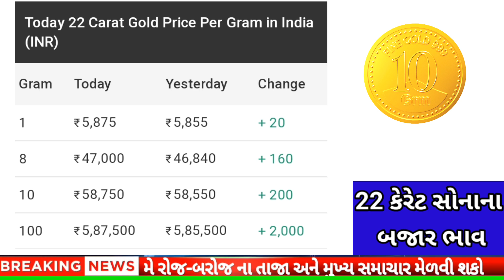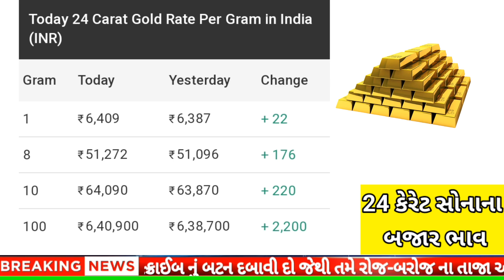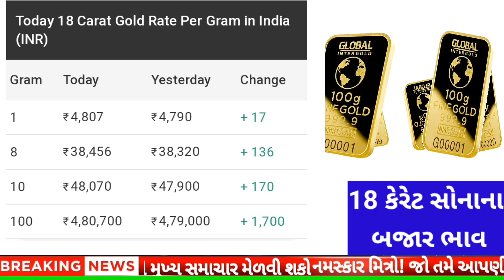સોનાના ભાવમાં હાહાકાર😱 || daily news | today gold silver rate |03/01/2024 |sonana bhav